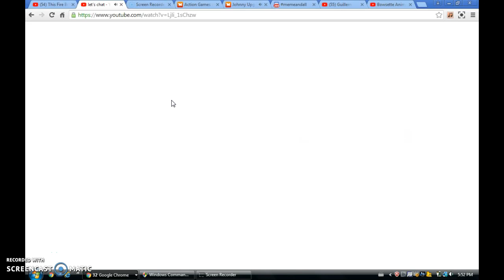JOHNNY UPAGRDE (PC GAME)